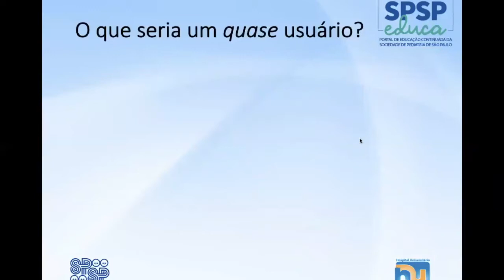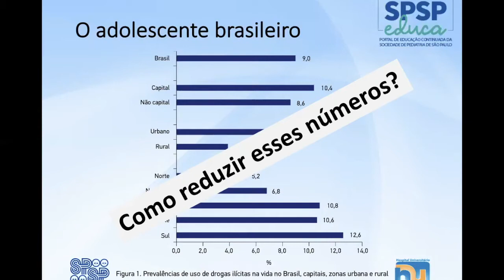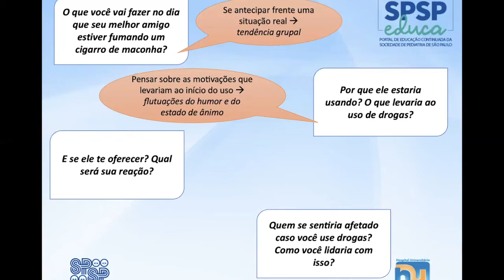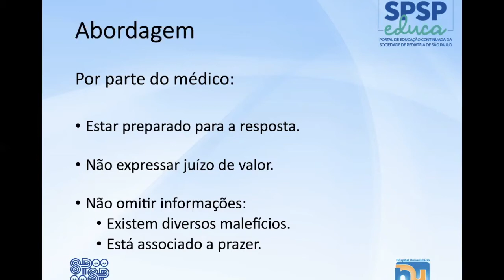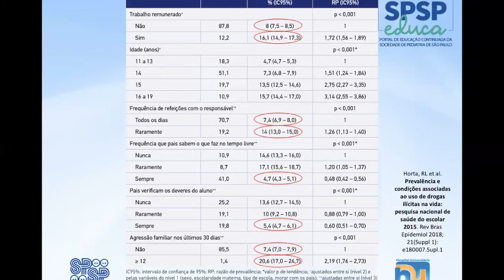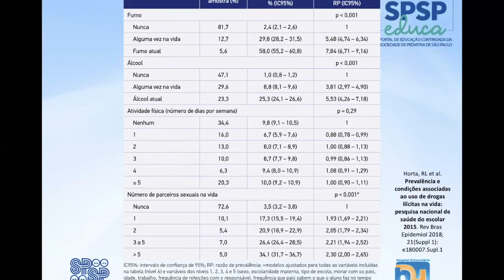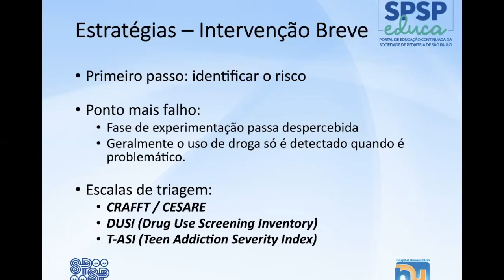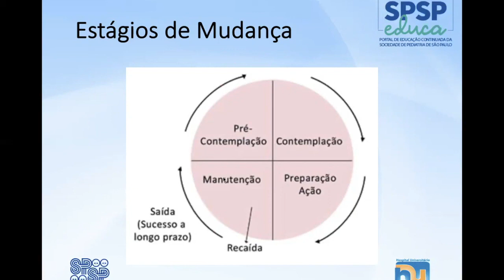Aula 7: Como lidar com o adolescente quase usuário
No mês da campanha "Julho Branco: com consciência, sem drogas", a SPSP apresenta a "Jornada Virtual de Prevenção de Drogas", organizada pela Diretoria de Cursos e Eventos da SPSP e realizada pelo Grupo de Trabalho Combate ao Uso de Drogas por Crianças e Adolescentes da SPSP.

A sétima aula é Como lidar com o adolescente quase usuário, por Rafael Yanes, coordenador do Ambulatório Geral de Pediatria do Hospital Universitário (HU-USP).

A "Jornada Virtual de Prevenção de Drogas" consiste em oito aulas gravadas, que serão disponibilizadas durante todo o mês de julho.

Saiba mais sobre a campanha Julho Branco: com consciência, sem drogas